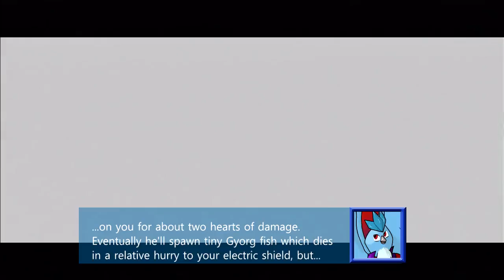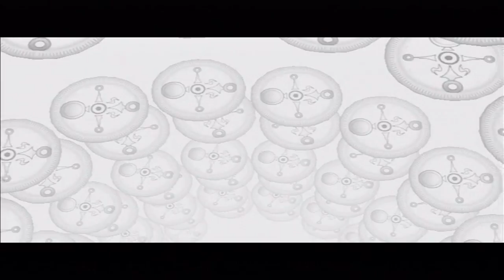The Legend of Zelda: Majora's Mask - Part 23: Every Second Counts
From the Great Bay Temple, back to temples prior, and setting up for another jump through time, The Hero makes preparations to make his journey slightly easier for the road ahead.